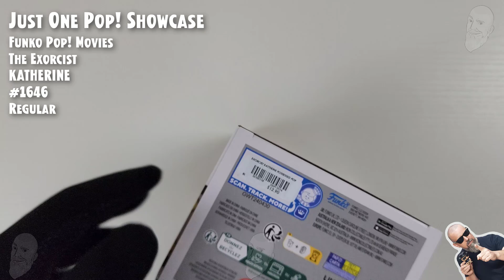Katherine Funko Pop - 1646 - The Exorcist // Just One Pop Showcase